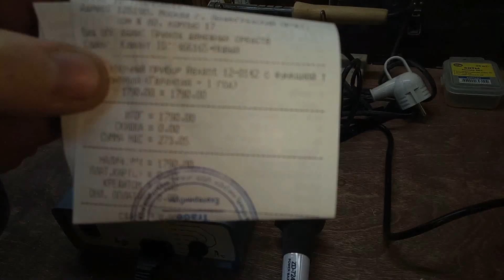"Чё купил". Обзор выжигателя Rexant.